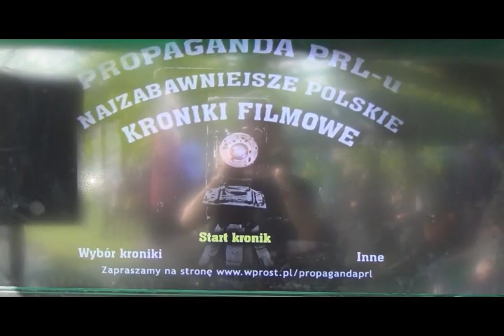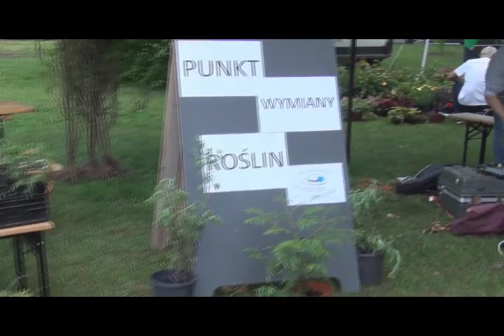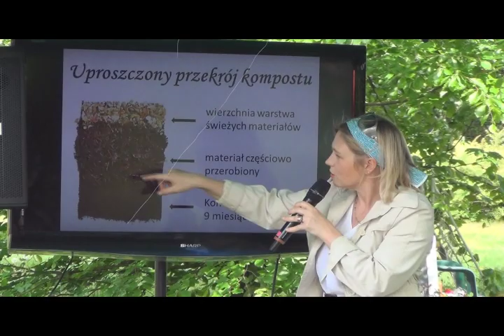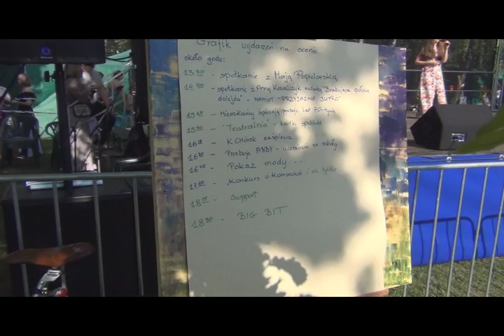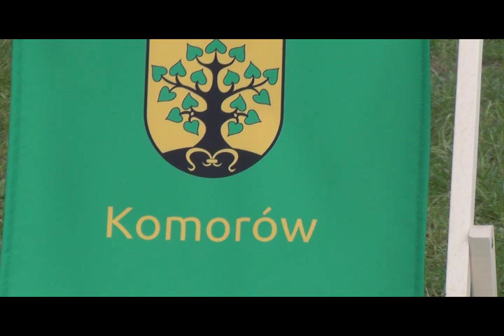"Zielono Mi" Piknik Komorów 2019